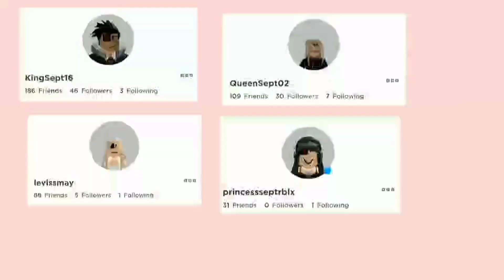ROBLOX ROLEPLAY PART 1 | CHEATING ON HIS BOYFRIEND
Also we are gonna sell some  merch soon !

For more about us you can take a look on our channel description thankyou ❤